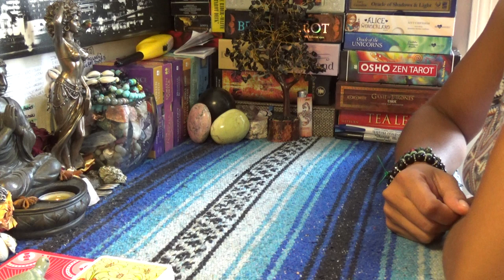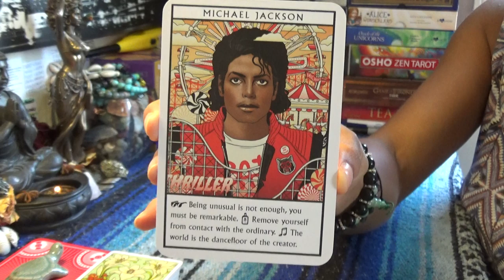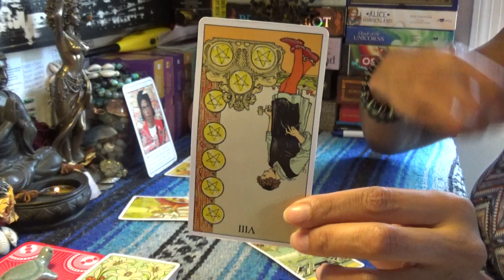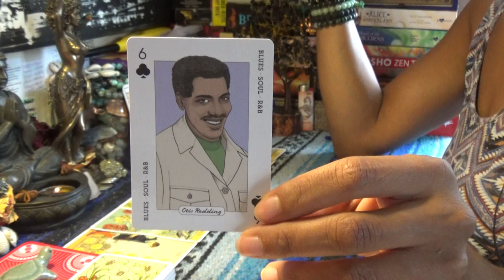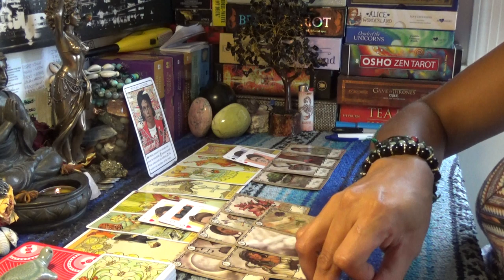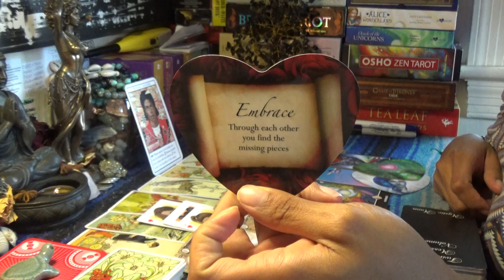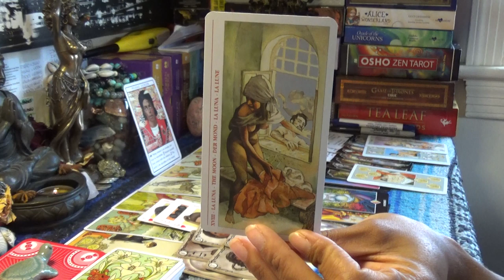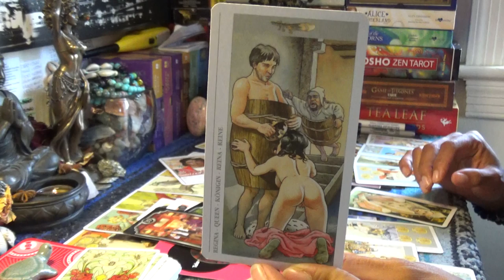♋️CANCER AUGUST 15-31 2019♋️SHOW THEM WHO'S BAD LIKE MICHAEL JACKSON/KARMIC BALANCE/YOUR DIFFERENT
♋️CANCER AUGUST 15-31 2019♋️SHOW THEM WHO'S BAD LIKE MICHAEL JACKSON/KARMIC BALANCE/YOUR DIFFERENT... 👉🏾👉🏾👉🏾watch the full video on YouTube 💁🏽‍♀️Make sure you like and subscribe to my YouTube so you don’t miss a thing